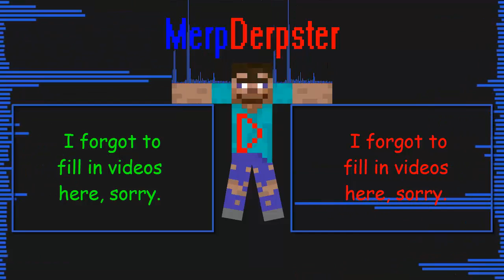Free Range RPG S1 ep 4: Jacrispie the Gay Wood Elf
Sorry this one was a bit late, hopefully you'll enjoy this little game.